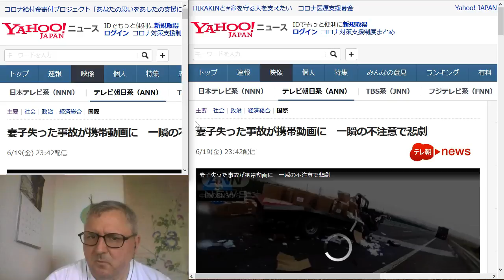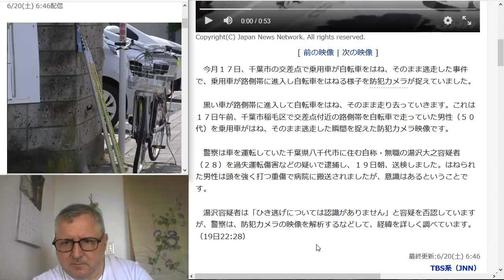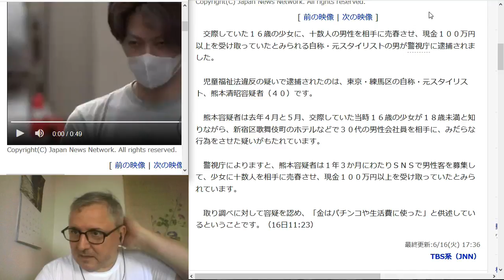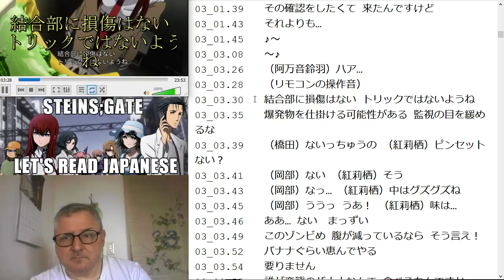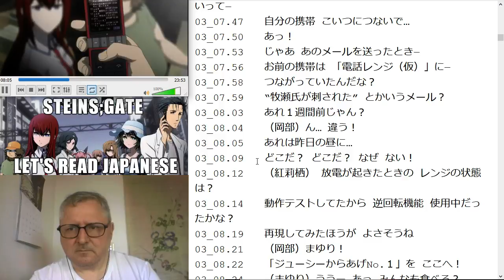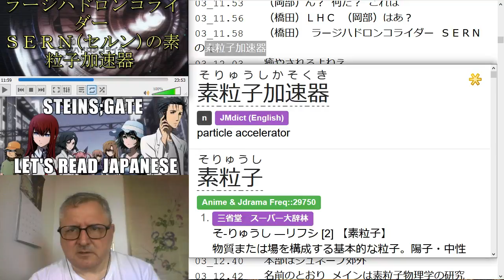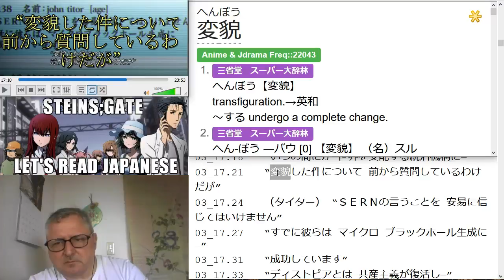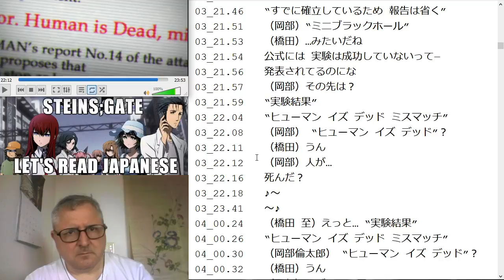Let's Read "Steins;Gate" in Japanese ep 03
**Summary (from Wiki)**:

Steins;Gate (シュタインズ・ゲート, Shutainzu Gēto) is a Japanese visual novel developed by 5pb and Nitroplus.

The story of Steins;Gate takes place in Akihabara and is about a group of friends who have customized their microwave into a device that can send text messages to the past. As they perform different experiments, an organization named SERN which have been doing their own research on time travel, hunts them down. The characters have to find a way out of the grim fate that awaits them before anyone perish in the scramble for the power to alter time. Science is like the sun, beautiful, even heartwarming, yet has such a melancholic tone by the day's end. "The theory of relativity is so romantic, yet so sad".

- JLPT Tango N5 1000 is also found as "はじめまして日本語能力試験　N5単語　1000"